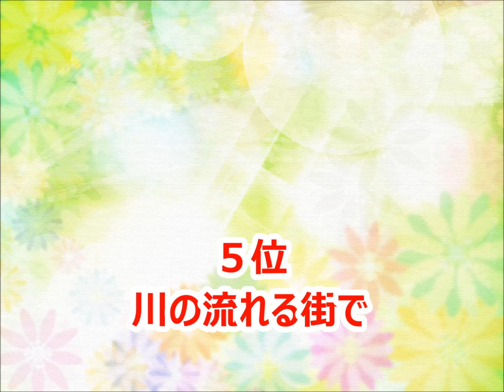【島田歌穂】カラオケ人気曲トップ10【ランキング１位は!!】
島田歌穂さんのカラオケベストランキングです。（おすすめ）

約束～album Version～
この地球を救おう
カフェにて
I'm just a woman
涙が止まらない
CHANCE ～夢はとまらない～
ON MY OWN
君にできること
昨日の夜から
ステップ・バイ・ステップ
メディテレーニアン・ハーバーナイト・クリスマス：ウェルカム・トゥ・クリスマス
ウエディング・ロード
今がチャンス!
気絶するほど悩ましい
Smile again
ま・も・り・た・い
タイム・トゥ・セイ・グッバイ ～さよならの時刻
冬の雨
WAITING FOR YOU
真実の愛はただひとつだけ
On My Own
川の流れる街で
素直になれなくて
約束
FRIENDS
あの頃のまま